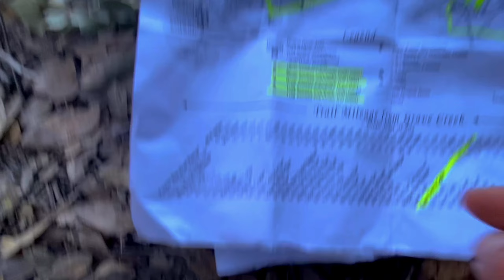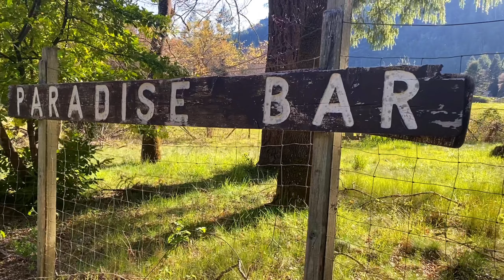The Rogue River Trail | Ep 2 | What a MORNING!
Oh my... this was one of the most beautiful mornings I’ve ever experienced in Oregon! Today things got a lot better along the Rogue River Trail... kick back and enjoy the scenery!

💥 For a FREE copy of my Colorado Trail and JMT Itinerary,

💥💥For the price of a lunch menu item, get the answers to the burning questions you want answered about the trails you're going to hike or backpacking in general!

Chad lives in the Pacific Northwest and is an established "mini" thru hiker, completing both the NOBO JMT route and Colorado Trail, as well as many other smaller thru hikes such as the Timberline, Rouge River, and Loowit Trail.

This session gives you an opportunity to have an exclusive 1x1 Q/A session where you can ask Chad any and all questions regarding the JMT, CT, or backpacking in general - for only $21! (Video chat or live meetings available).

Microfiber Towel (for condensation)
Western Mountaineering Ultralite Sleeping Bag
Klymit Static V Lite Insulated Sleeping Pad
TOAKS Titanium Spoon
Sawyer Squeeze
Frogg Toggs Ultra Light Rain Suit
Darn Tough Socks
Altra Lone Peak 4.5
Go Pro 9
Portable Selfie Stick Tripod (able to work with Go Pro and Phone!
iPhone 11
Delorme InReach SE
Anker Powercore 13000 Charger
Bluetooth Headphones
Foxelli Carbon Fiber Trekking Poles
Foxelli Rechargeable Headlamp
Body Glide
Kershaw Leek Knife

**Food**

Ramen Noodles
Couglan's Squeeze Tubes (for PB)
Salmon Packets
Mio Energy